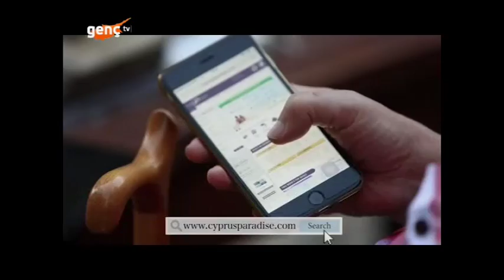Londra Haber Magazin - 26.12.2016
Londra'da yaşayan Kıbrıslı Türkler'in sosyal yaşamı bu programa yansıyor. Alp Ermiya Yönetiminde Londra'nın nabzı bu programda atıyor.